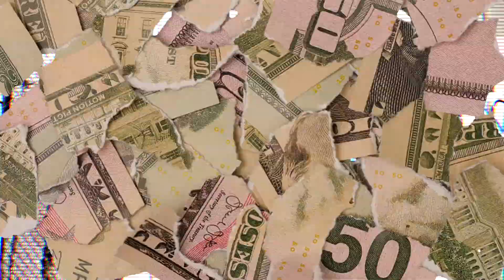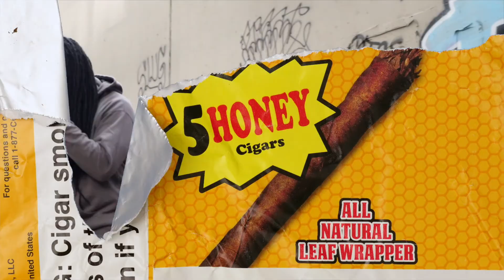Knock It Off